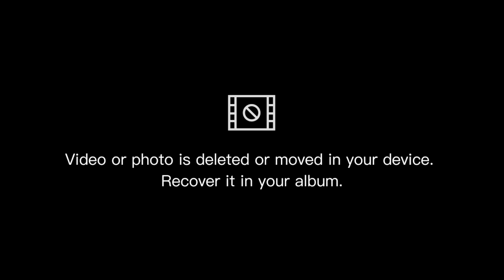Busy days in my life | content creating, fun moments, elf cosplay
I’ve missed y’all so much. Glad to be back with this vlog ❤️ I hope you guys enjoy this video it’s very eventful ☺️

“All about my Loc extensions”

“My first Influencer event”